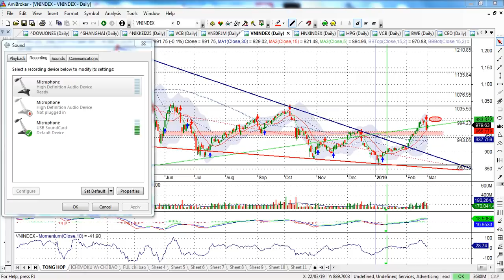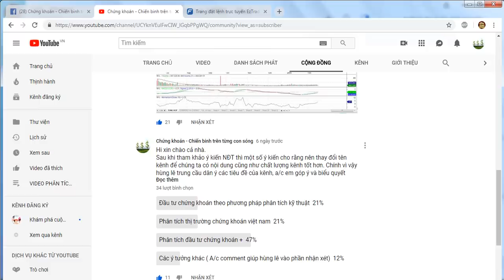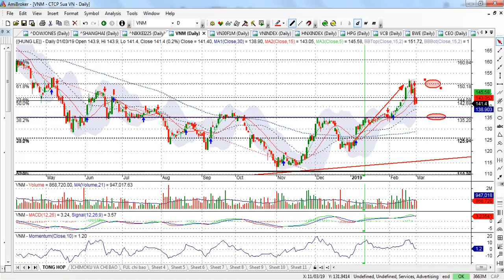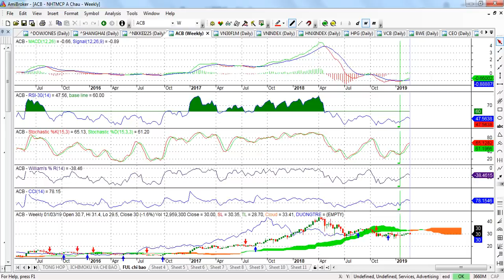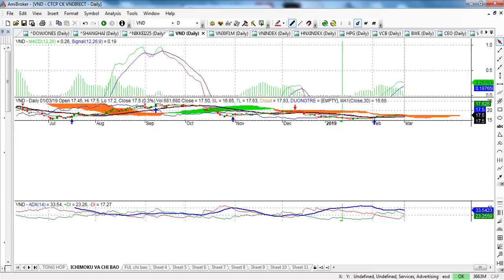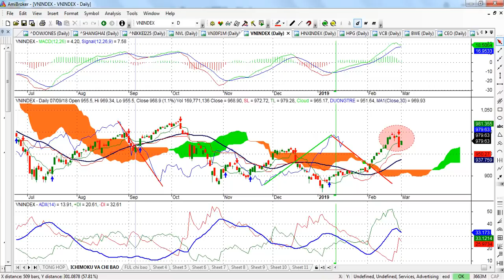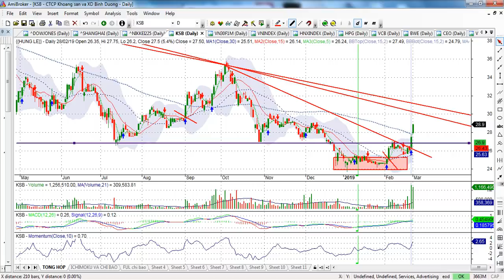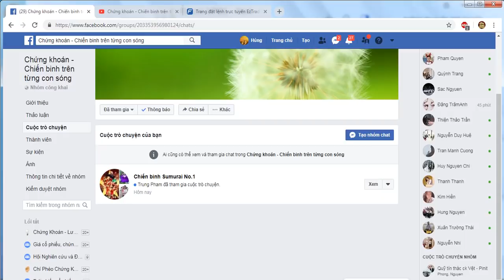Phân tích thị trường chứng khoán tuần 4/3 - 8/3 (Hiện thực hóa lợi nhuận đầu tư)- VIDEO 46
TT chứng khoán có nhịp tăng vừa qua nó đồng thuận với chỉ số dow và chứng khoán châu á; đặc biệt là cuộc chiến tranh thương mại mỹ trung lắng dịu và sự kiện hội nghị thưởng đỉnh Mỹ triều đc tổ chức tại HN là cơ sở chính để nhà tạo lập kéo trụ để VNI có nhịp tăng từ 910 tiệm cận vùng 1000 điểm.
- Trên phương diện kỹ thuật VNI đã có 4 phiên có tín hiệu tạo đỉnh và nhịp chỉnh ngắn hạn, đường MACD suy yếu, một số chỉ báo RSI tiếp tục vùng quá mua; một số chỉ báo chậm chuyển pha xu thế cho thấy TT đang có dấu hiệu cần hết sức thận trọng.
- Các cổ phiếu trụ, các cp mang tính dẫn dòng thì gần như đã đạt taget hùng pt như VNM, VHM, VCB, GAS...điều này dẫn đến các trụ sẽ mất đà trong vài phiên tới. và nếu nhóm ngành ngân hàng ko đủ sức nâng đỡ thị trường thì có thể TT sẽ rơi mạnh.
- Quan điểm hiện tại của hùng lê là A/c em chúng ta chủ động chốt lời tại vùng này hiện thực hóa lợi nhuận; gặt lúa non thì bao giờ nó thơm và ngon hơn.
- TT chỉnh xong chúng ta sẵn có tiền mặt để cove hàng mới.
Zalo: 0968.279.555